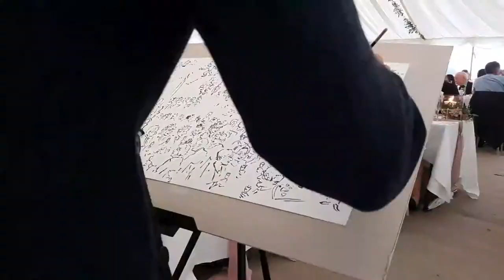The Wedding painter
Live painting the three stages of a wedding.
Ceremony, Reception and First Dance/Evening.
An awesome wedding idea.

Merlin Porter Arts
Event painter